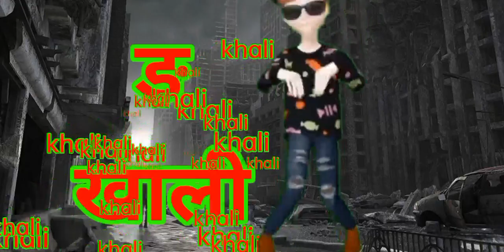क से कबूतर | k se kabutar | abcd |ख से खरगोश | अ से अनार | अ से ज्ञ तक | हिंदी वर्णमाला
Ek Mota Hathi | ایک موٹا ہاتھی۔ | Urdu Rhymes for Kids | Nazam for Babies | Aloo Mian | Dadi Amma
a for apple 🍎 b for ball 🏀 a to z alphabet phonics song abcd alphabet kids video kids rishoo a1 song
Phonic songs l a for apple b for ball l abcd song l अ से अनार क l alphabets l Study With Tia
Aloo Kachaloo Kahan Gaye They - आलू कचालू बेटा कहां गए थे - Part 1 | Hindi Rhymes
Bandar Mama Pahan Pajama | बंदर मामा Popular Hindi 3D Nursery Rhymes | Jamure Kids

@ChunChun TV
@Hindi English Pathshala
@Kids Gyan
@bauaa tv
@LooLoo Kids - Nursery Rhymes and Children's Songs
@123 GO! Spanish
@123 GO!
@123 GO! Hindi @Study K Videos
@Fun With Pari Cute
@Infobells - Hindi
@ChuChu TV Nursery Rhymes & Kids Songs
@ChuChuTV Hindi

Hindi Varnamala
K s Kabute se kabutar
kha se khargosh
ga se hamla
हम्पी ट्रेन

Alphabets
Alphabets
Abc Songs
English Alphabets
वर्णमाला इन हिंदी
हिंदी वर्णमाला गीत
se anaar
aa se aam
hindi varnamala
swar in hindi
हिन्दी स्वरमाला
स्वर गीत